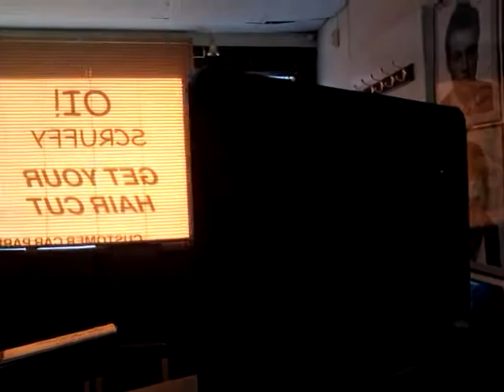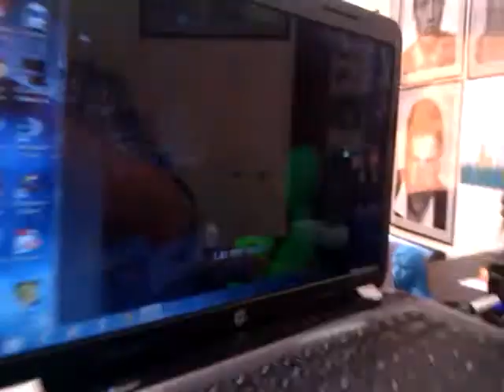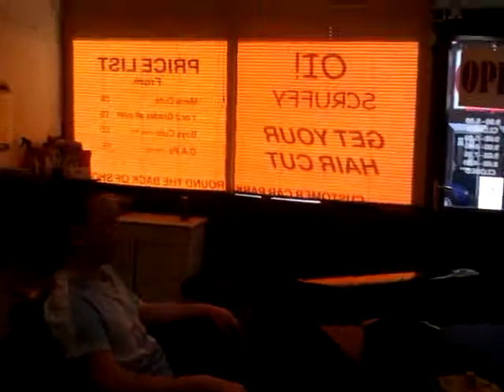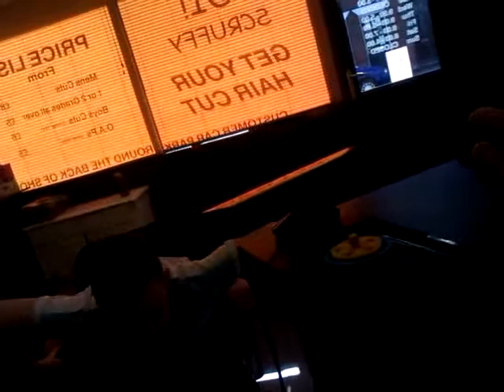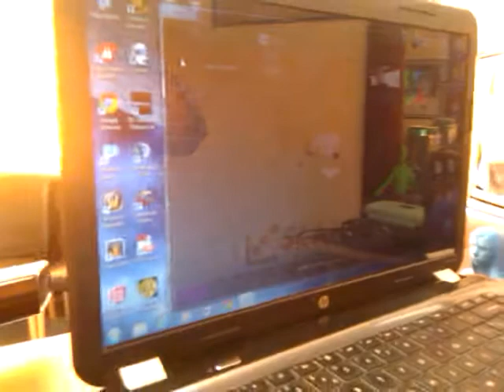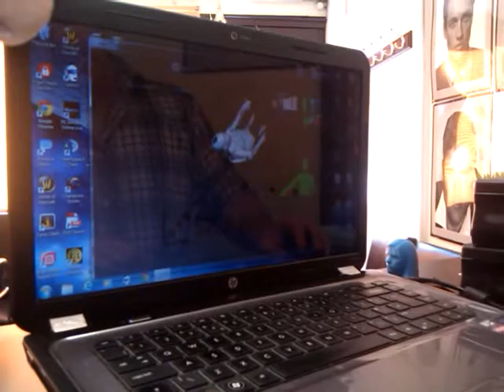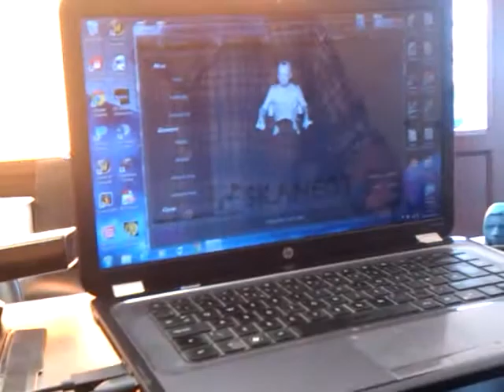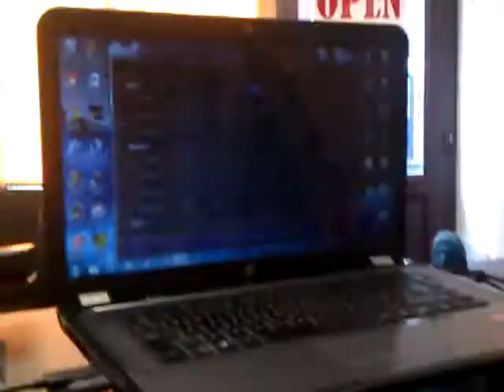Good 3d scan of my son Luke with skanect